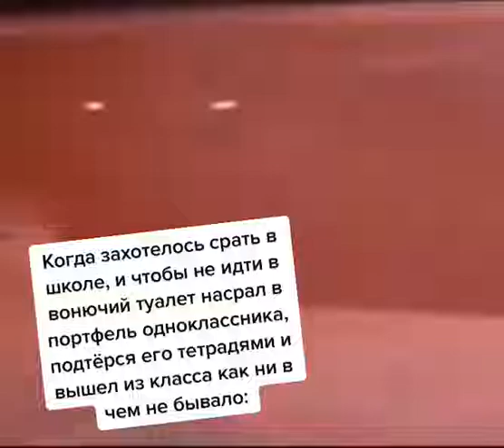Подборка мемов / Подпишись и поставь лайк /